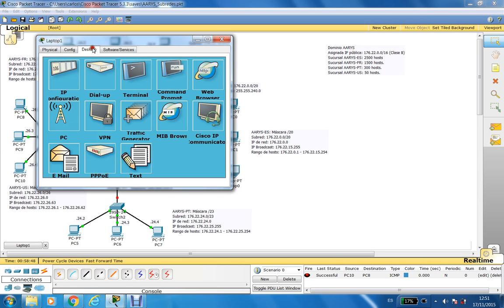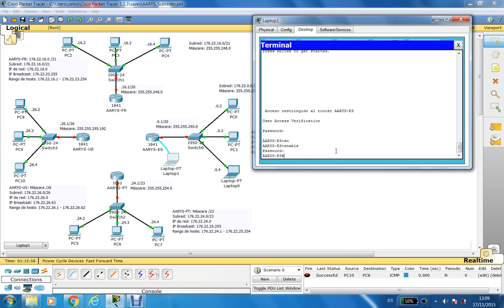Packet Tracer. Configuración básica de un router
Sesión: Comandos para realizar la configuración principal de un router

Curso 2015-16. Asignatura: "Administración avanzada de redes y servidores"